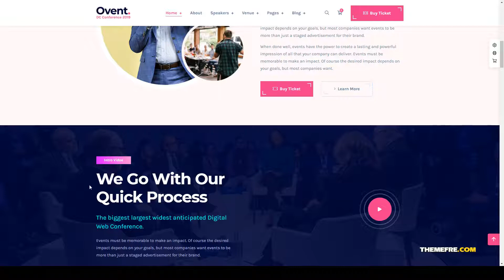Ovent - Event and Conference WordPress conference 15 Easy Create Website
Compatible With WooCommerce 4.3.x, WooCommerce 4.0.x, WooCommerce 3.8.x, WooCommerce 3.7.x, WPBakery Page Builder 5.7.x, WPML, Bootstrap 4.x

 Columns 4+

 Layout Responsive

 Tags conference, creative, event, event theme, festival, meeting, registration, schedule, seo, speakers, startup, summit, tickets, webinar, workshop